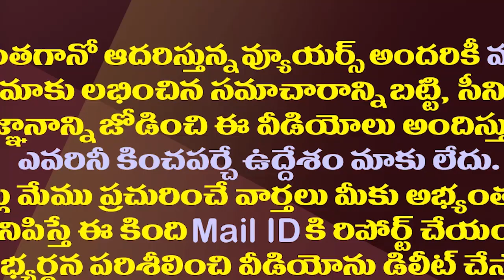టార్గెట్ 2024..ఆ బడా నేతలు కోసం వైసీపీ స్కెచ్|YS Jagan Is Performing Silent Operation For 2024 Polls